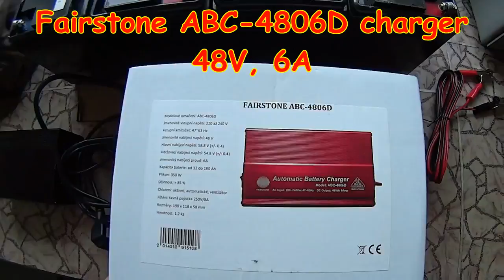Fairstone ABC 4806D, 48V, 6A charger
Electric scooter charger, Fairstone ABC-4806D, 48V, 6A automatic  battery charger, for wet lead acid battery, AGM lead acid battery(Absorbed Glass Matterial), Gel lead acid battery. Finish voltage set to 62,4V.